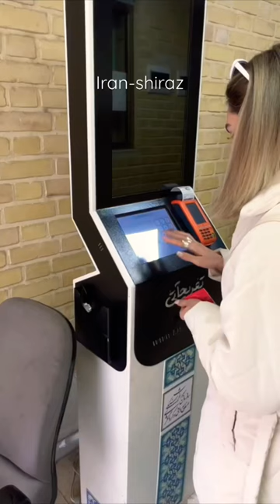Beautiful Iran, Saadi tomb | آرامگاه سعدی شیرازی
The Tomb of Saadi, commonly known as Saadieh, is a tomb and mausoleum dedicated to the Persian poet Saadi in the Iranian city of Shiraz. Saadi was buried at the end of his life at a Khanqah at the current location. In the 13th century a tomb built for Saadi by Shams al-Din Juvayni, the vizir of Abaqa Khan.